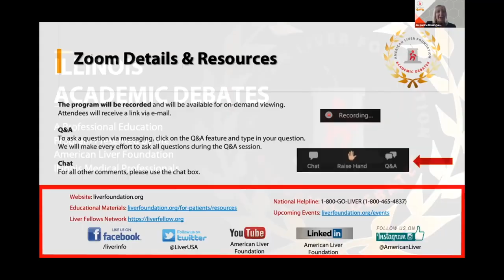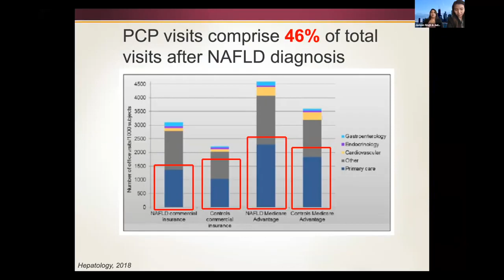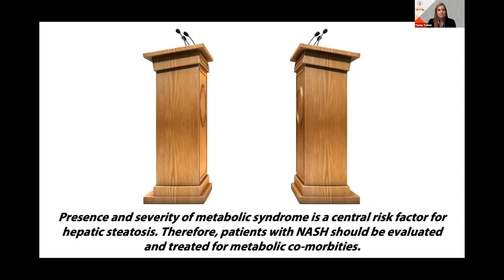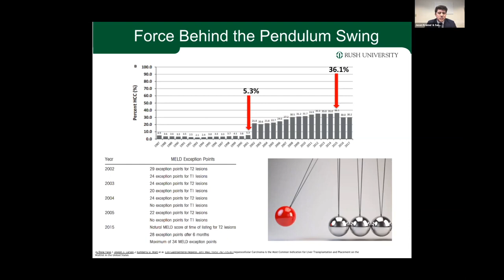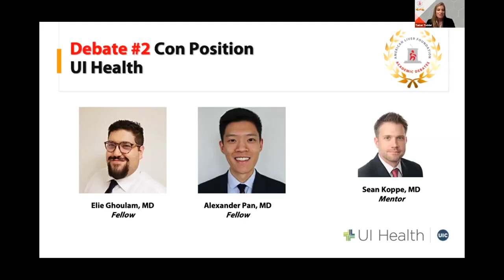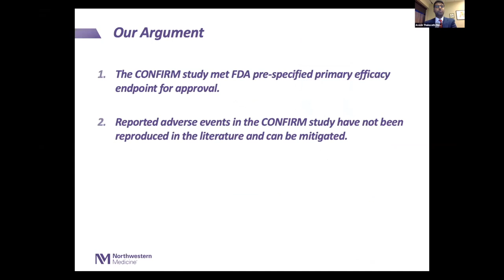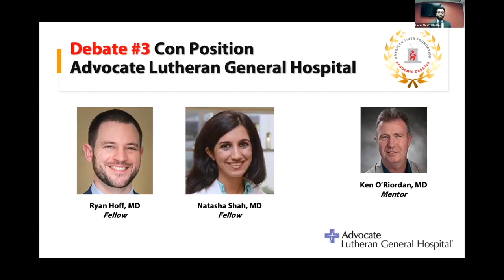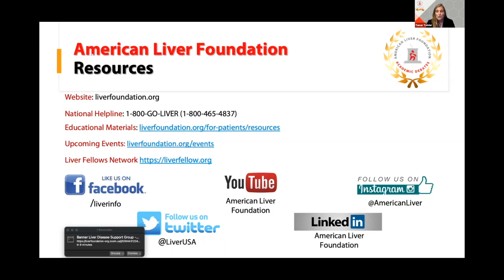2021 Illinois ALF Academic Debates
ALF’s Academic Debates is an educational program which engages fellows and learning physicians from major academic institutions in friendly competition. Questions posed during the debate are ethical in nature with no right or wrong answer. The debates seek to stimulate higher thinking about significant issues which impact the lives of people living with liver disease. Debaters are judged on presentations, research to support their argument, and ability to respond quickly to the opposite viewpoint.

The Illinois Academic Debates program feature debate teams from healthcare institutions from around the Illinois area.

TIME STAMPS
00:04:12 – Introductions
00:15:00 – DEBATE #1
Presence and severity of metabolic syndrome is a central risk factor for hepatic steatosis. Therefore, patients with NASH should be evaluated and treated for metabolic co-morbidities.
Dr. Jasleen Singh
Dr. Judy Trieu
Dr. Nathalie Khoury
Dr. Patrick Twohig

00:53:20 – DEBATE #2
In February 2020 a liver transplantation allocation policy based on acuity circles was implemented. This included a conversion of each transplant hospital's median MELD at transplant (MMaT) score to reflect transplants performed at hospitals within a radius of 250 nautical miles. simulation modeling suggested that this policy could reduce pre-transplant deaths and reduce geographic variation in medical urgency scores at the time of transplant. Liver cancer is an indication for liver transplant, with pateints eligible for standardized MELD exception of median MELD at transplant minus 3 (MMaT-3). Now, one year after policy implementation evidence suggests…
Dr. Jason Kramer
Dr. Sanmeet Singh
Dr. Elie Ghoulam
Dr. Alexander Pan
01:32:30 – DEBATE #3
Terlipressin, an analogue of vasopressin is used as a vasoactive drug approved for treatment of hepatorenal syndrome and variceal bleeding outside of the US.
Dr. Hersh Shroff
Dr. Avesh Thuluvath
Dr. Ryan Hoff
Dr. Natasha Shah
02:10:40 – Announcement of Winners